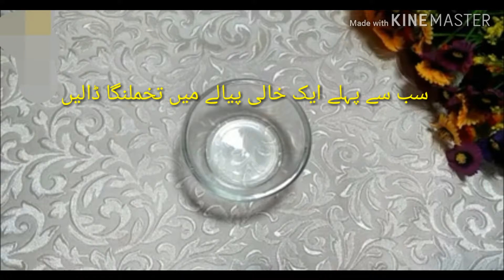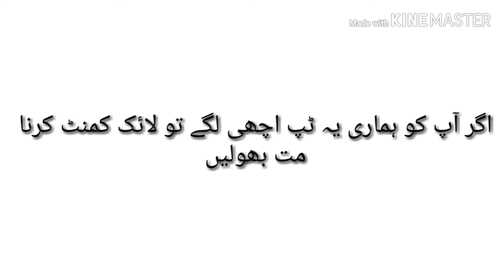How to remove unwanted hair from face and hands permanently easily at home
In this video I'll tell you how to remove unwanted hair from face and hands permanently with natural home remady.